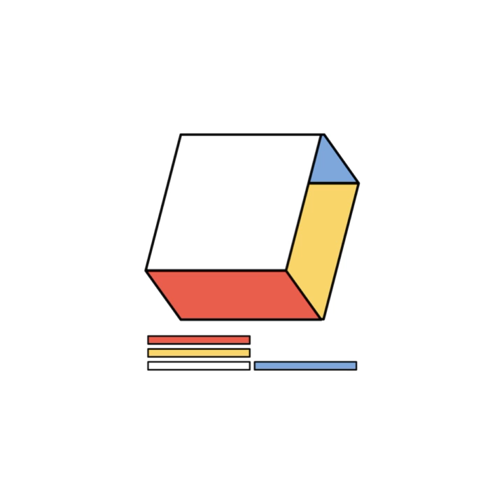Steve Combs - Relapse in Judgement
Artist: Steve Combs
Title: Relapse in Judgement
Album: Etaoin Shrdlu